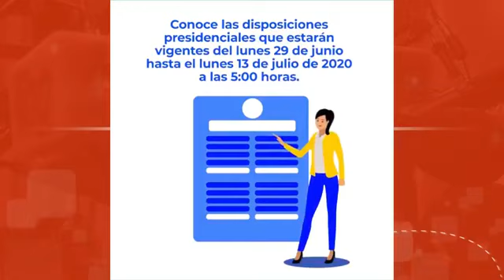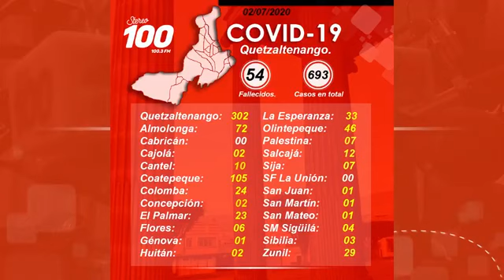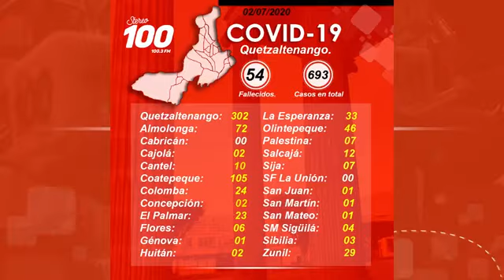Fiestas ilegales: en la mira de la gobernación | Vea la edición de esta semana de Redes Ciudadanas